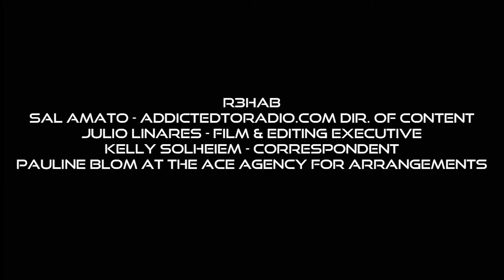R3HAB Interview @ Congress Theater AfroJack Tour "JACKED" with Kelly Solheiem addictedtoradio.com